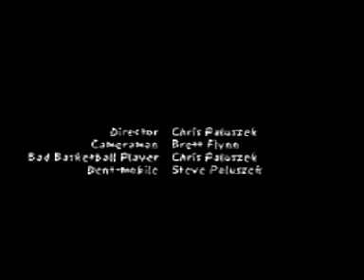Basketball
Video of me sucking at basketball, COMEDY STYLE. Set to "Sweet Georgia Brown," aka the Harlem Globetrotters theme.